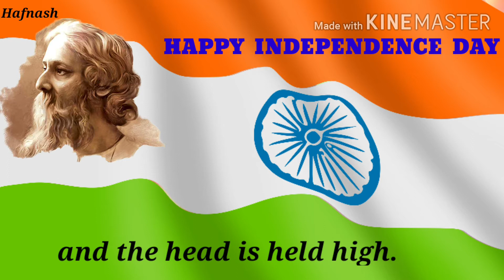PATRIOTIC POEM WHERE THE MIND IS WITHOUT FEAR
"Where the mind is without fear" is one of the famous patriotic poem written by the Indian poet Rabinthranath Tagore.